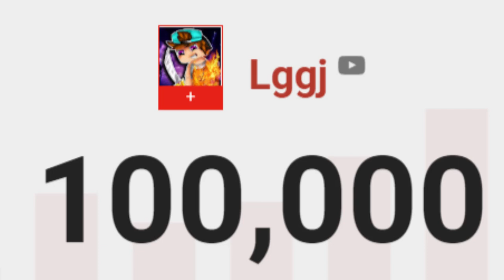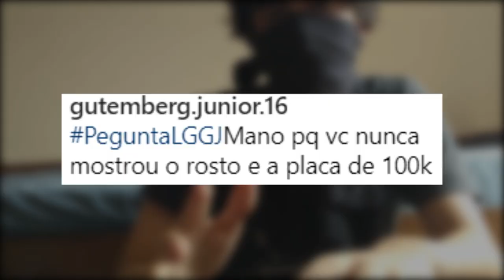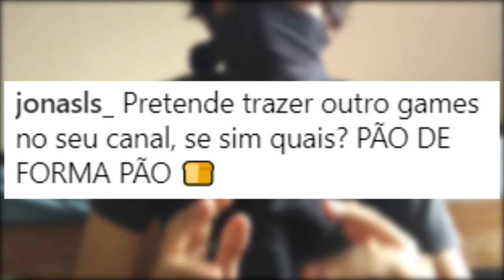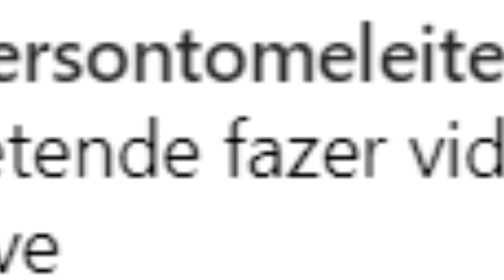MOSTRANDO MEU ROSTO (especial 100k e etc)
Finalmente meu rosto xd